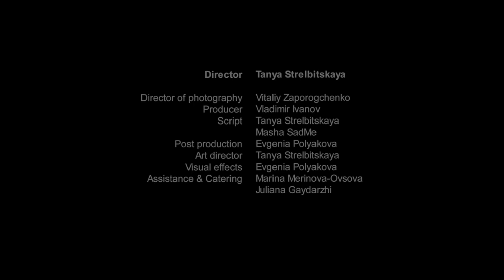LONG BLACK COAT - SadMe (official video)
Director - Tanya Strelbitskaya

Starring:
Masha SadMe
Anna Churina
Aleksey Merinov
Lisa Seleznyova
Dima Belyaev
Vova Panko